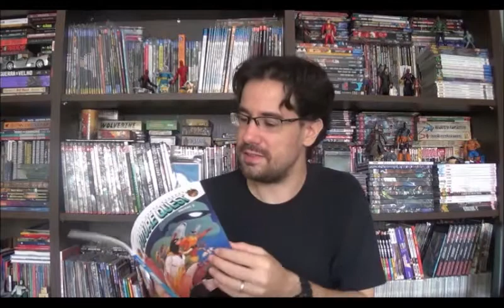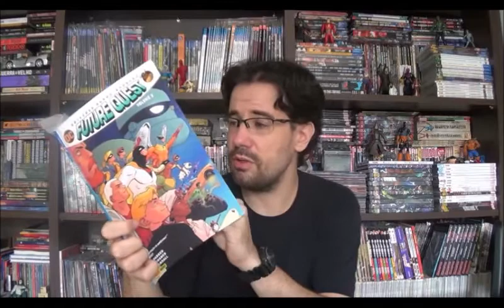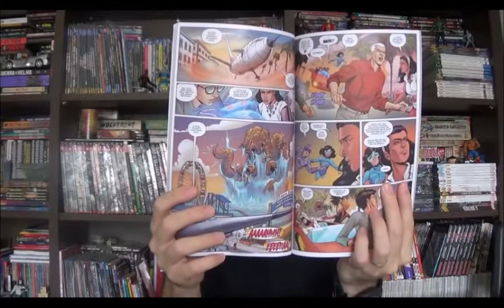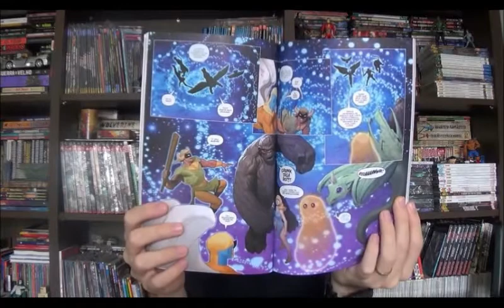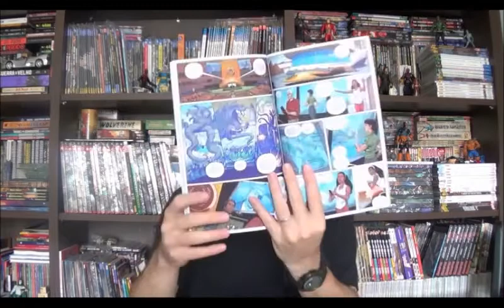Chapéu do Presto Especial - Future Quest Vol. 2 e Mensagens de ano novo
Bem-vindos a mais um Chapéu do Presto, e nesse primeiro episódio do ano vou começar retomando uma série lançada ano passado, Future Quest Volume dois. A porta de entrada para a releitura feita pela Dc do mundo da Hanna Barbera. A equipe se mantém a mesma dos primeiros números e Jeff Parker tem seu roteiro desenhado por diversos artistas, entre eles Ariel Olivetti e Steve Lieber.

Links das revistas que venho editando, em breve o quarto número de Nerd Review:

Campinas - SP
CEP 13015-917